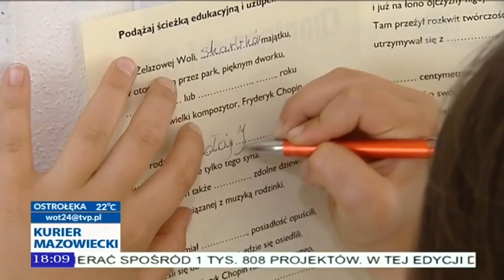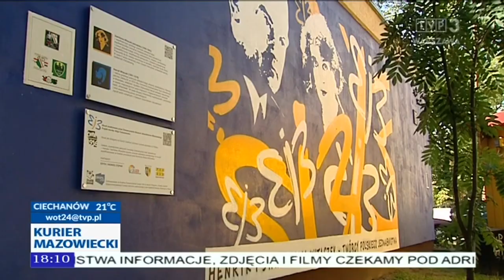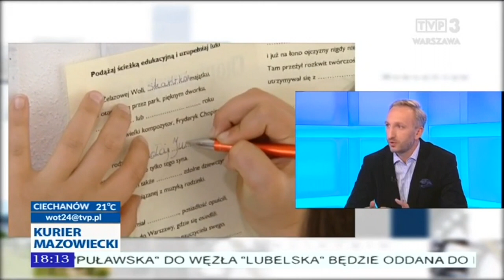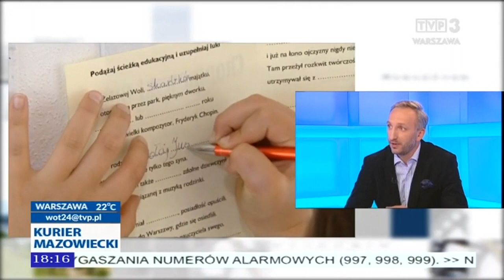Projekty Dzialaj lokalnie w Kurierze Mazowsza